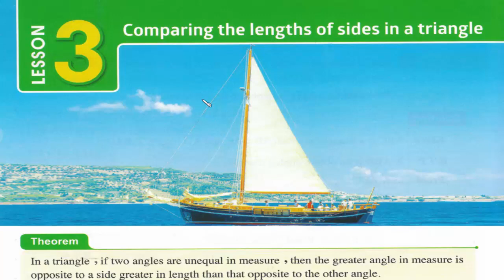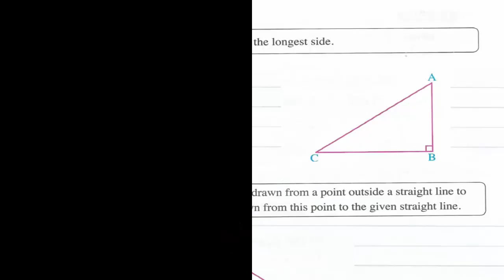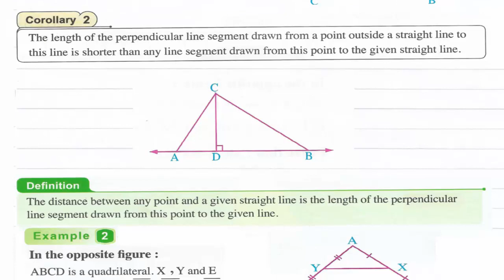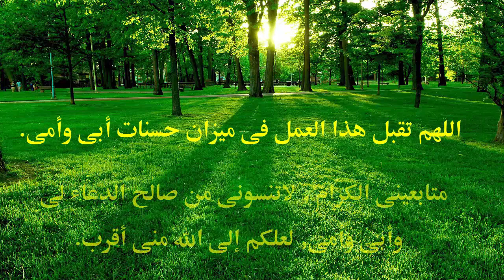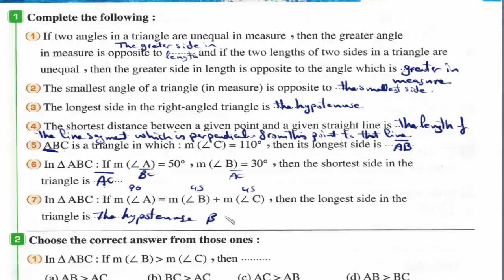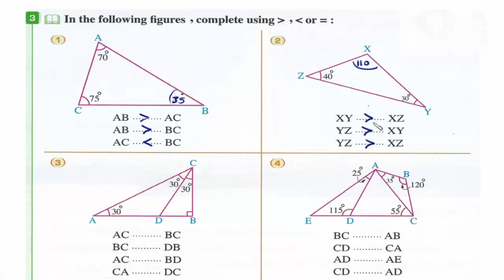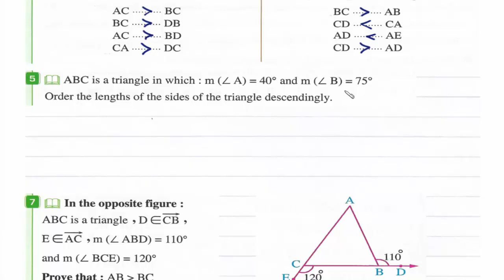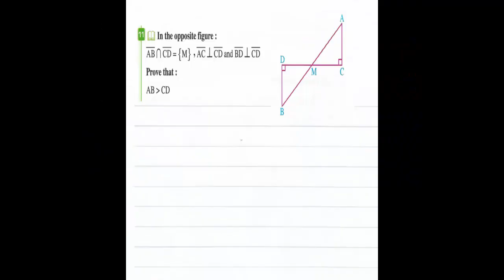Prep2- 1st term 8- Comparing the lengths of sides in a triangle شرح رياضيات ثانيه إعدادى لغات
Geometry
UNIT 5 :
Lesson 3:  Comparing the lengths of sides in a triangle